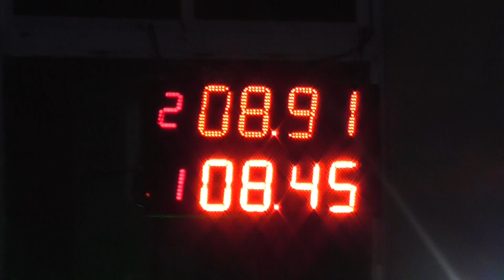25/06/2017 Radial Street El Canal De Todos Picadas De Avellaneda